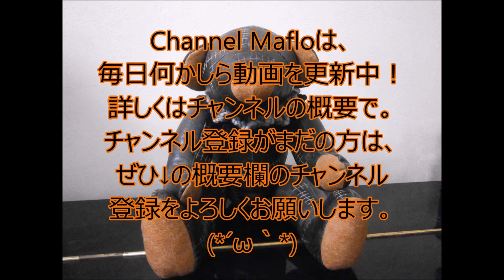【Android】【FPS60】ケリ姫スイーツ × 実況２３３ × 七つの大罪コラボの絶望降臨 （Kerihime Suites）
課金はでかいのが４回ほどと、あとちょこちょこ。
フレンドがいっぱいのため、依頼されても受けれない場合もあります。
フレンドの上限があるため一定期間ログインしてない方は申し訳ありませんが削除させてもらいます。